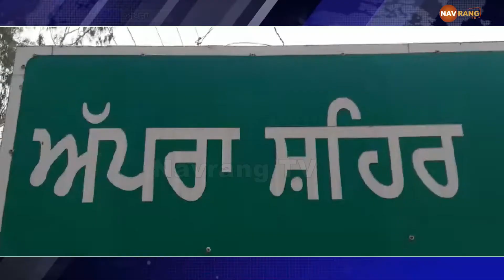ਕਿਸਾਨੀ ਅੰਦੋਲਨ ਦਾ ਹਿੱਸਾ ਬਨਣ ਲਈ ਚੱਲੀ ਵਿਸ਼ੇਸ ਮੁਹਿਮ, ਹਰ ਕਿਸਾਨ ਨੂੰ ਦਿੱਲੀ ਦੀ ਸਰੱਹਦਾਂ ਤੇ ਪਹੁੰਚਣ ਦੀ ਕੀਤੀ ਅਪੀਲ